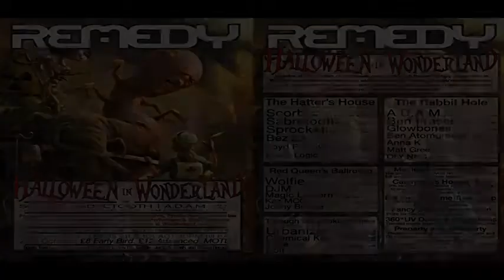REMEDY presents 'Halloween In Wonderland'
Reupload for nostalgia.  One of the best club-night videos we've ever seen thank you Andreas Andrews!